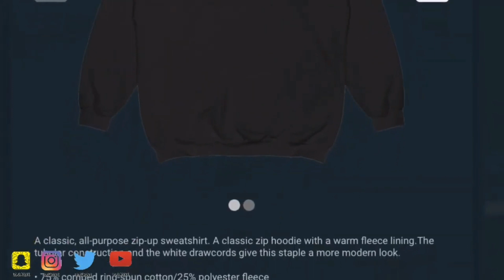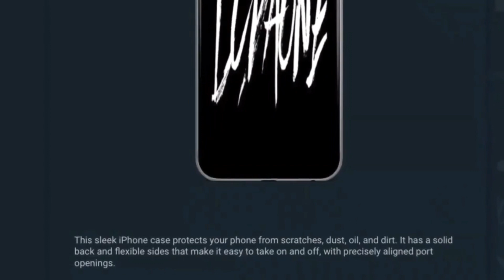#3 WARRIORS VS #6 NUGGETS | FULL GAME HIGHLIGHTS | APRIL 18, 2022 KLAY GOT OFF OMG!MUST SEE REACTION